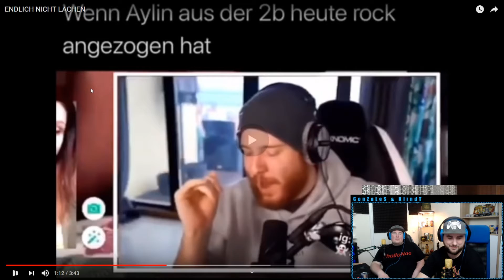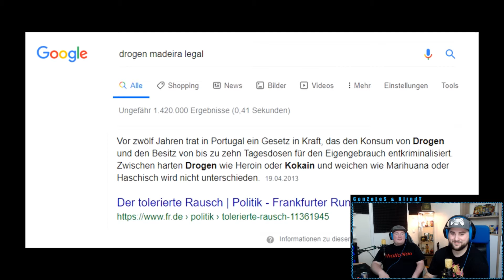Halten wir durch? 😂😂 | UnsympathischTV endlich nicht lachen reaction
LuL
LuL
UFF
Huch

Title: Sugar Zone
Artist: Silent Partner
Genre: Rock
Mood: Happy